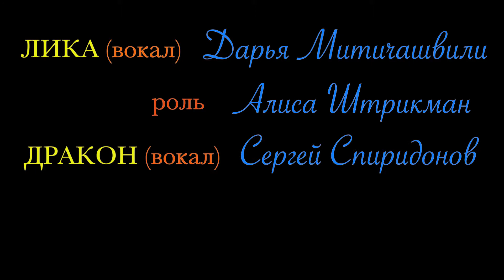Yin and Yang (Инь и Ян)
Сцена "Инь и Ян" из рок-мюзикла "Волира". В этой сцене Лика, подружка рок-музыканта с псевдонимом "Дракон", возвращается к нему после расставания. Она подумала и решила "перезагрузить" отношения с Драконом. Но Дракон не верит в ее искренность. Он все еще переживает необычное Новогоднее приключение, которое случилось с ним то ли во сне, то ли наяву...

Scene "Yin and Yang" from rock musical "Volira". In this scene, Lika, a girlfriend of a rock musician with the pseudonym "Dragon", returns to him after the breakup. She thought and decided "reboot" relations with the Dragon. But the Dragon does not believe in her sincerity. He is still experiencing an unusual new Year's adventure that happened to him either in a dream or in reality...